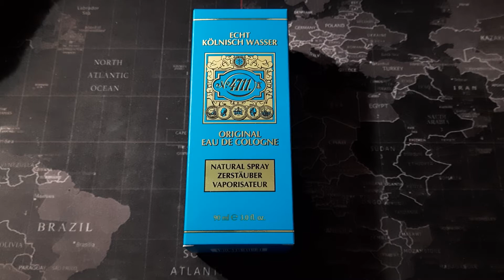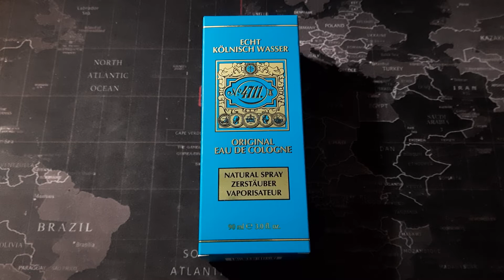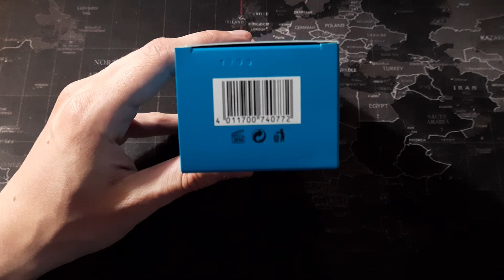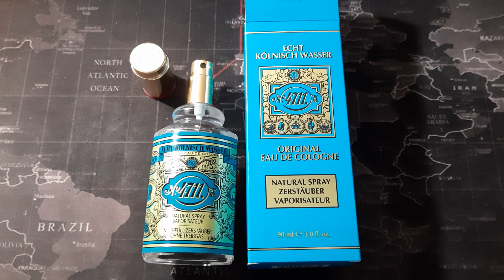Unboxing 4711 Original Eau de Cologne. Jak Tom Ford Neroli Portofino? Typowy zapach wody z lat 90...